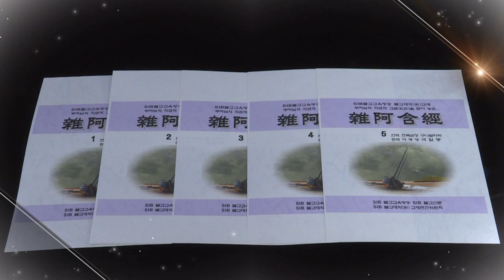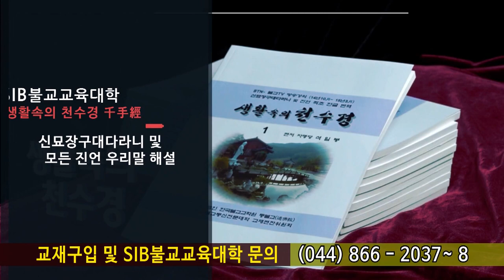잡아함경... 1135회, 제10 해탈경... 생노병사 우비고뇌에서의 해탈...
*석일봉스님 저서/도서쇼핑몰